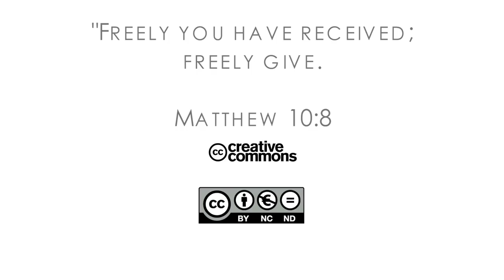16Q04 / 09-01 The Book of Job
Forgers of Lies